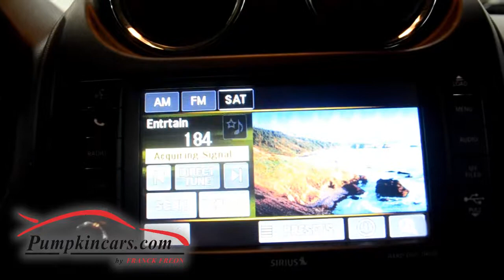2016 JEEP PATRIOT 4X4 REAR CAM BLUETOOTH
ONE OWNER ** 4X4 LATITUDE ** CERTIFIED POWERTRAIN FACTORY WARRANTY UNTIL NOVEMBER 01, 2018 OR 60,000 MILES ** ALL ORIGINAL PAINT AND BODY PANELS DESPITE AN ACCIDENT NOTED ON THE CARFAX-GUARANTEED BY FRANCK FREON ** UCONNECT BLUETOOTH ** BACK UP CAMERA ** MSRP $27,185 ** 2.4 LITER (not the small 2.0) KEY-LESS ENTRY & REMOTE START ** HEATED FRONT SEATS w/ POWER HEATED SIDE MIRRORS with MANUAL FOLD-AWAY ** HALOGEN HEADLAMPS & FOG LAMPS ** AM/FM/XM/MP3 CD PLAYER ** 2 KEYS & OWNERS MANUAL ** STEERING WHEEL MOUNTED AUDIO CONTROLS ** ROOF RACK ** Illuminated Entry ** DEEP TINT SUNSCREEN GLASS ** REARVIEW DAY/NIGHT MIRROR **  POWER LOCKS, POWER MIRRORS, POWER WINDOWS ** TILT STEERING WHEEL ** TPMS with WARNING LAMP ** REAR WINDOW WIPER/WASHER ** BLACK SIDE ROOF RAILS AND MUCH MORE!! Visit us and test drive this PRISTINE MACHINE today.